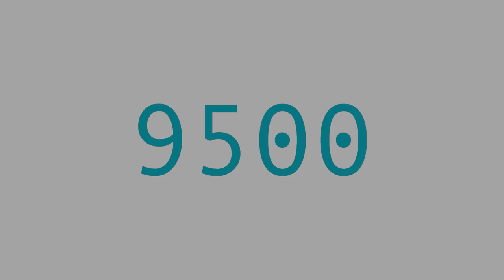Colorful Numbers 1 to 10 Thousand!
Fonts:
1.8 Bit Numbers
2.Attari Salees
3.Marker Felt Thin
4.Building Blocks
5.Geneva
6.Comic Sans MS
7.Futura
8.Lucida Grande
9.Chalkboard
10.Andale Mono (The End)

That's It!!! :)